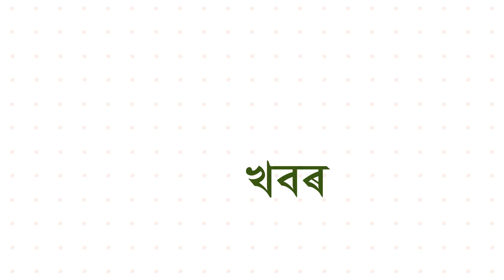বিশ্বৰ প্ৰকৃতি সংৰক্ষণৰ সূচাংশত ১৮০ খন দেশৰ ভিতৰত ভাৰতৰ স্থান ১৭৬